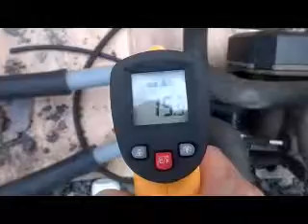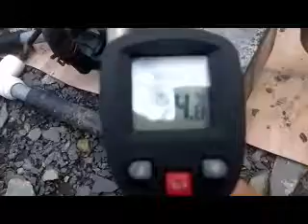Webasto ThermoTop C manual conversion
Bench test